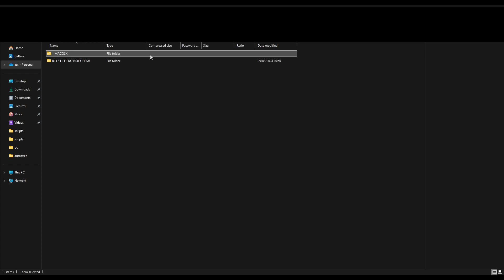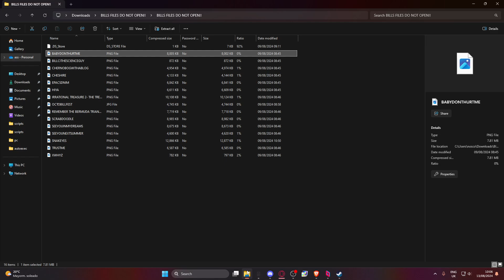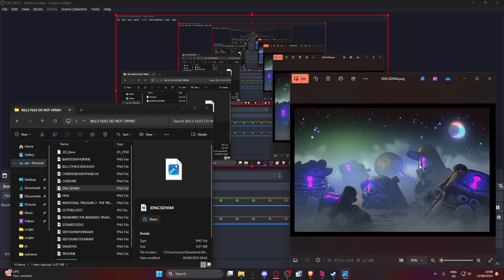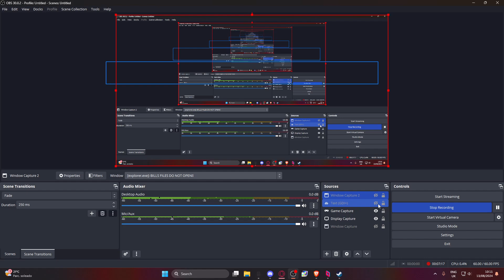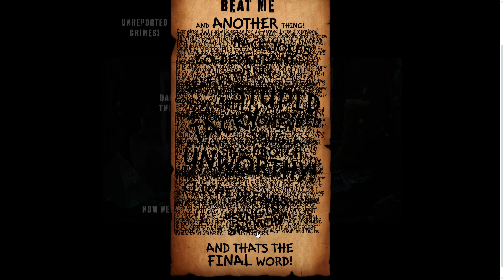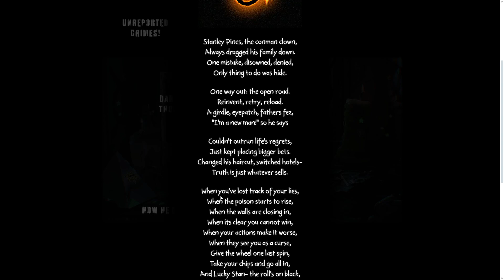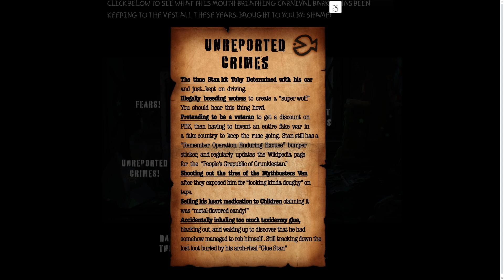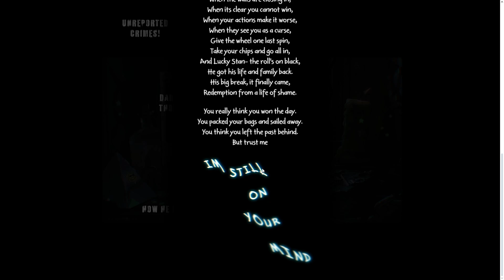seeing secrets in gravity falls new lore website!